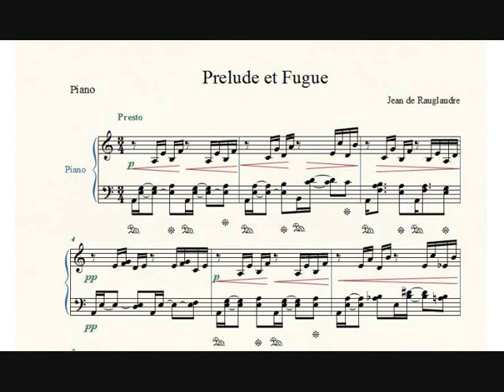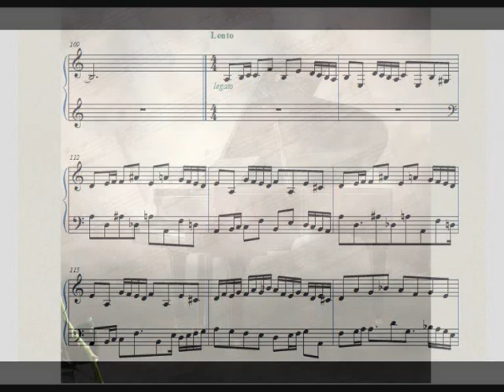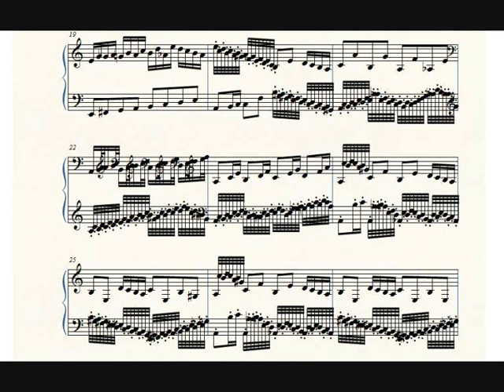Prelude et Fugue ~ Jean de Rauglaudre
Composition performed on Finale 2011 program.
This suite is composed of two pieces:
Prelude: 0:02
Fugue: 3:20

The prelude has so some modern resonnances(maybe of film music) but also some romantic and dramatic ones, (espacially at 1:30 ) The end of the prelude,(or transition between prelude and fugue) is inspired from the end of Rachmaninov's 2nd prelude op 2, a slow dramatic passage with an alternance of low and shrill notes chords ( 2:15 )

Images: photos of landscapes found on google, score extracts of my pieces, also one painting from William Turner  at 1:35       , and one painting from Wladimir Kush(renown artist, at 5:20) .